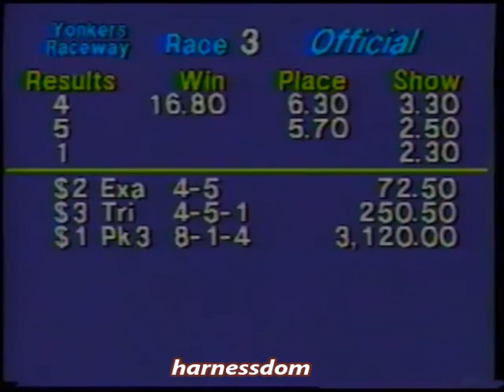1998 Yonkers Raceway SPECTACLUR SQUID Bill Smith Invitiational Alex Kavoleff